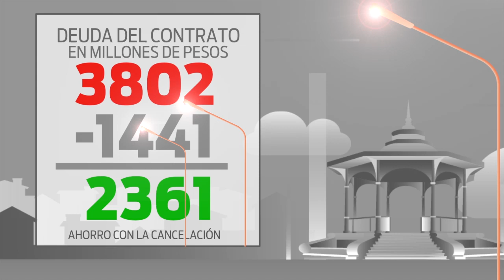¿Están enterados de la cancelación de la concesión de Alumbrado Público?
La alcaldesa de Hermosillo, Celida López Cárdenas, explica por qué es tan importante corregir los abusos del pasado y tomar decisiones firmes que aseguren el futuro de la ciudad.

📹 Tomado de YouTube/Celida López.